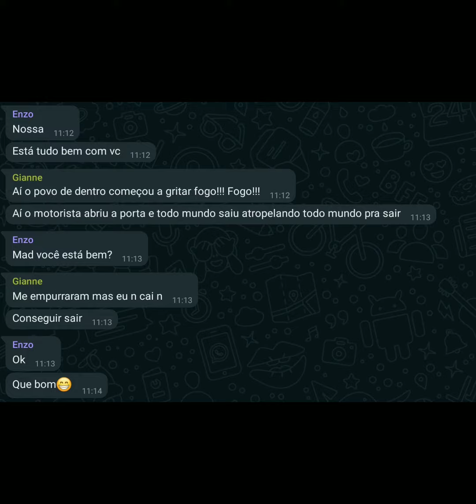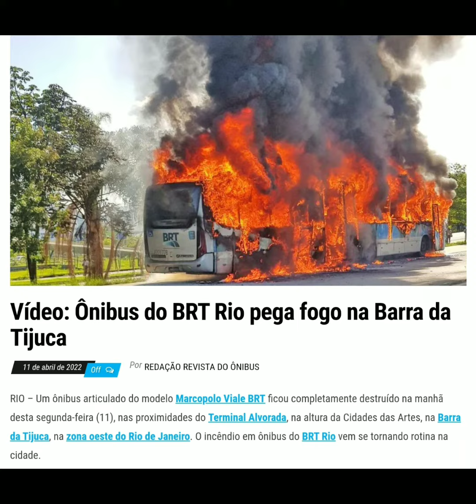Ônibus BRT Mato Alto Pega Fogo no Recreio - Estação Recreio Shopping - Rio de Janeiro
Um ônibus do BRT pegou fogo na manhã desta quarta-feira na Barra da Tijuca, na Zona Oeste do Rio. De acordo com o Centro de Operações Rio, o incêndio foi controlado pelo Corpo de Bombeiros. CET-Rio, PM e concessionária atuam no local. A Comlurb também foi acionada. A pista Central da Avenida das Américas, sentido Barra da Tijuca está interditada, na altura da estação de BRT Recreio Shopping, e provoca trânsito intenso na região. Não houve feridos. A MOBI-Rio informou que a estação está operando normalmente.

Lençol Superior Avulso Casal Tinto Royal Turquesa Santista